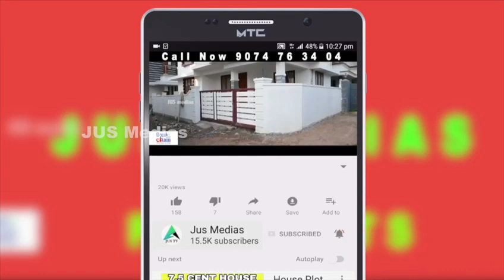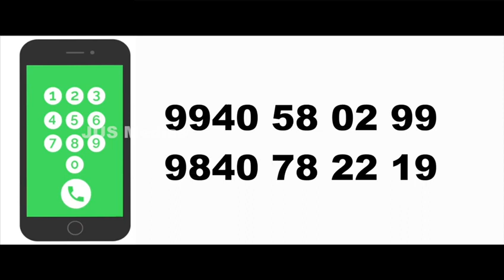Land For Sale In Kollam | Kottarakkara | Below 75000/- Cash Only | Kollam Properties | Kerala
Land For Sale In Kollam
Near Kottarakkara
50 cent Land Sale
Asking price 75000/- Per Cent
For More details
Owner Name : Mr George

Published by

JUS MEDIAS
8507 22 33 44